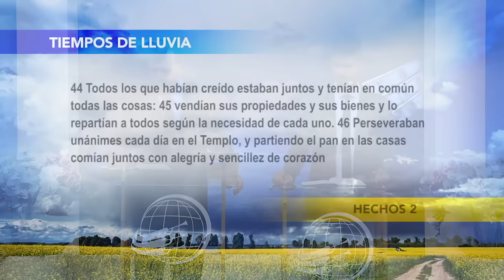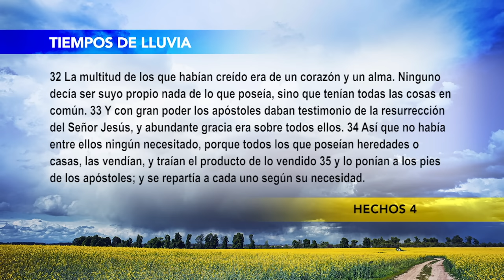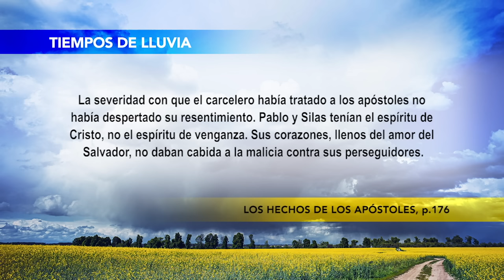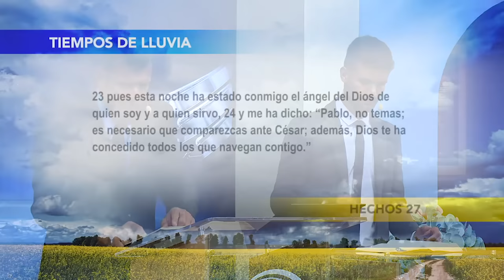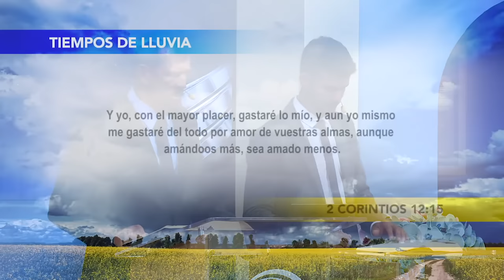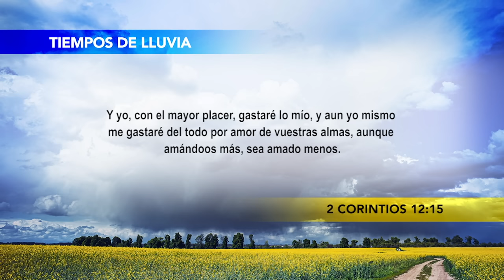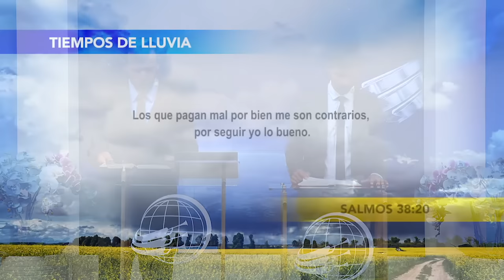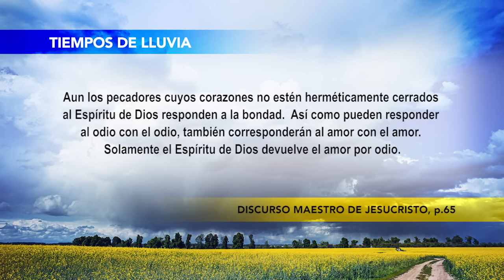(670) Dia 3 - Habilitados para Amar - Tempos de Chuva